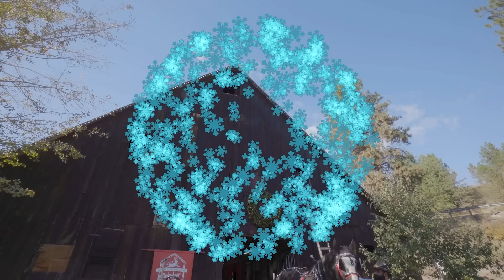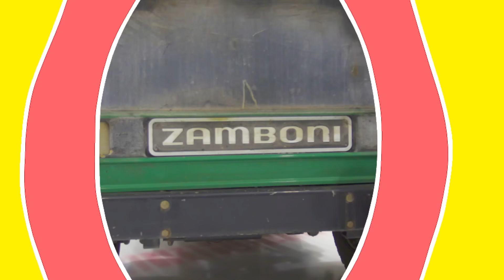Blippi's Snowflake Scavenger Hunt | 2 HOURS OF BLIPPI CHRISTMAS VIDEOS | Christmas @BlippiToys!